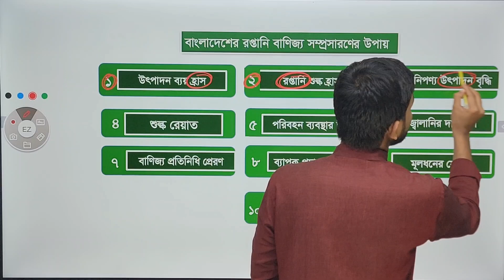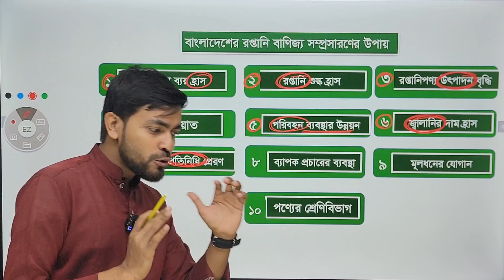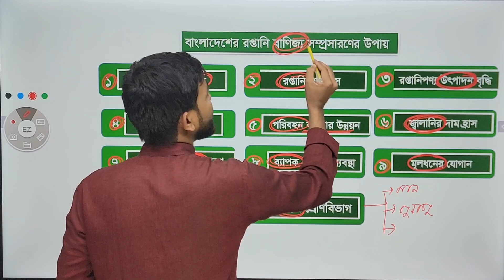৮ম অধ্যায়ঃ আন্তর্জাতিক বানিজ্য - রপ্তানি বাণিজ্য সম্প্রসারণের উপায় । Economics 2nd Paper Chapter 8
৮ম অধ্যায়ঃ আন্তর্জাতিক বানিজ্য - রপ্তানি বাণিজ্য সম্প্রসারণের উপায় । Economics 2nd Paper Chapter 8

বাংলাদেশের রপ্তানি বাণিজ্য সম্প্রসারণের উপায়।
বাংলাদেশের মতো সমস্যা জর্জরিত দেশের নানাবিধ সমস্যার সমাধান তথা দ্রুত অর্থনৈতিক উন্নয়নের জন্য প্রচুর পরিমাণ বৈদেশিক মুদ্রার প্রয়োজন সেজন্য রপ্তানির পরিমাণ বৃদ্ধি করে অধিক পরিমাণ বৈদেশিক মুদ্রা অর্জনের মাধ্যমে অর্থনৈতিক স্বয়ংসম্পূর্ণতা অর্জন করায় বাংলাদেশ সরকারের রপ্তানি নীতির মূল লক্ষ্য এজন্য সরকার রপ্তানি আইডিতে রপ্তানি বাণিজ্য সম্প্রসারণের জন্য বিভিন্ন ধরনের পদক্ষেপ নিয়েছেন।

✅ নিয়মিত লাইভ এবং আপডেট সাজেশন পেতে নিচের লিংকে ক্লিক করে ফেসবুক গ্রুপে যুক্ত হবেনঃ

🔴 কোর্স সম্পর্কিত যেকোন বিষয় জানার জন্য হোয়াইটএ্যাপ্সে যোগাযোগ করুনঃ 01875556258 (Whatsapp)